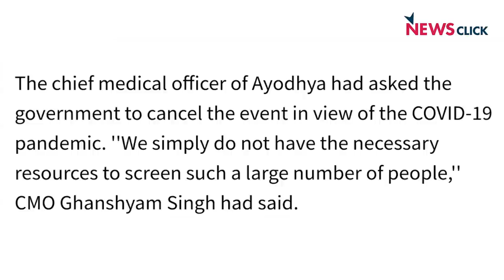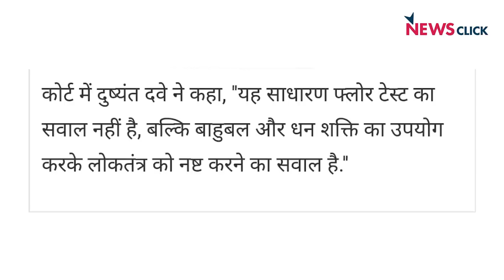Corona पर लोगों की जान के साथ खिलवाड़ "करो ना"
बोल के लब आज़ाद हैं तेरे मे आज अभिसार शर्मा दो अहम  मुद्दे उठा रहे हैं । कोरोना वायरस का संकट देश के सामने है और योगी सरकार अयोध्या मे राम नवमी मेला आयोजित करना चाहती है जहां करीब दस लाख लोग जुटेंगे और स्वस्थ्य  के नजरिये से बड़ा खतरा उत्पन्न हो जायेगा । इस बीच शाहीन बाग प्रदर्शन के आयोजकों ने भी आन्दोलन खत्म करने से मना कर दिया है एक ऐसे समय जब सरकार नसीहत दे रही है के कोरोना वायरस के मद्देनज़र एक जगह भीड़ जमा ना हो। उधर मध्य प्रदेश मे सियासत गर्मा रही है बैंगलूरु मे कांग्रेस नेता बंधी विधायकों को छुड़ाने पहुंच गये हैं और ज़बर्दस्त ड्रामा हुआ है।